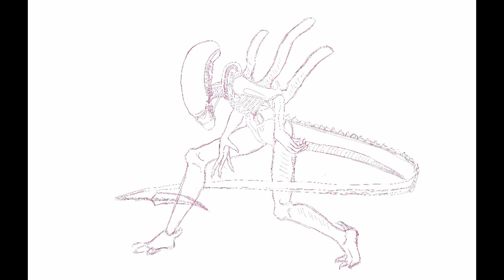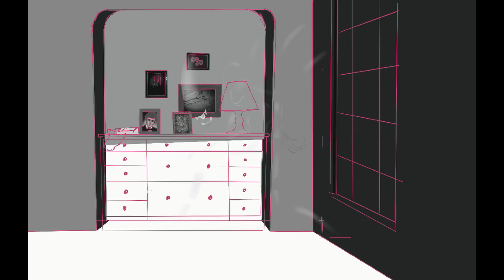Wine and Die Saucer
A time lapse of the art for Wine and Die's upcoming intro!
I'm considering starting a channel just for art lapses, but let me know what you think! I feel like these Wine and Die lapses have something to do with the channel which is why I feel like they fit here.